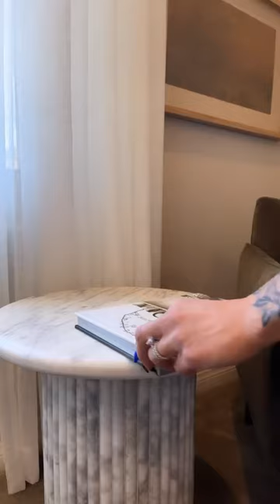New home office details…..